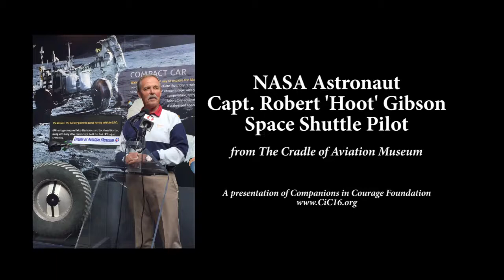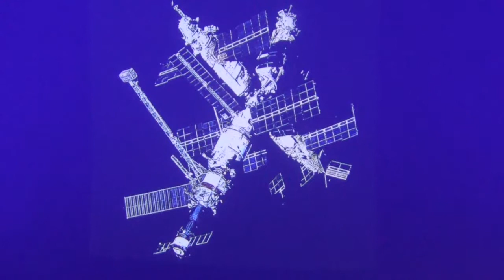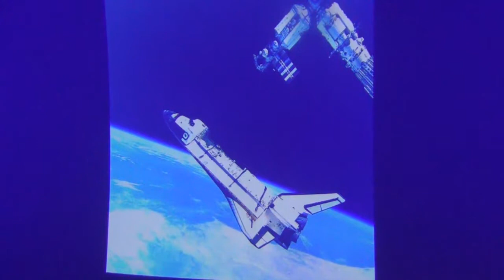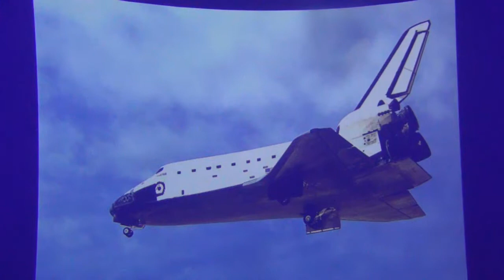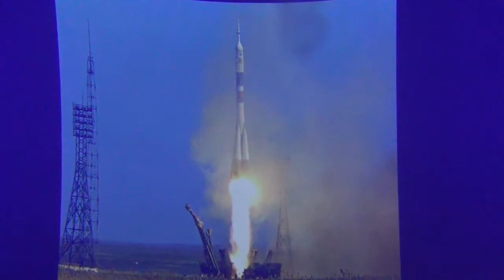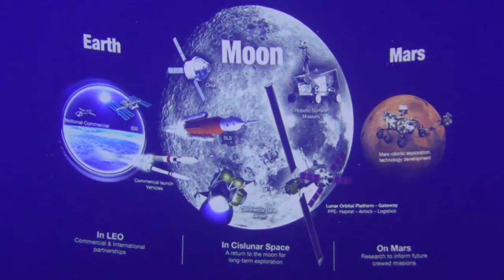NASA Shuttle Pilot "Hoot" Gibson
Former NASA Pilot, Capt. Robert "Hoot" Gibson has flown five successful Shuttle missions, and he recently spoke to students at The Cradle of Aviation Museum in New York about his experiences. We think your patients will enjoy what he had to say about his experience and the future of space exploration.